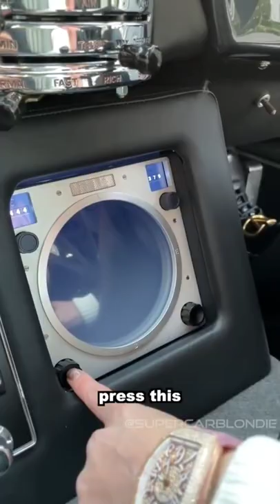One of 24 real james bind gadget car of $4million